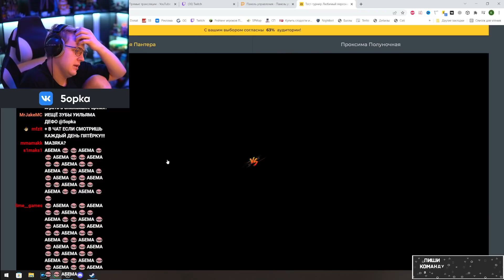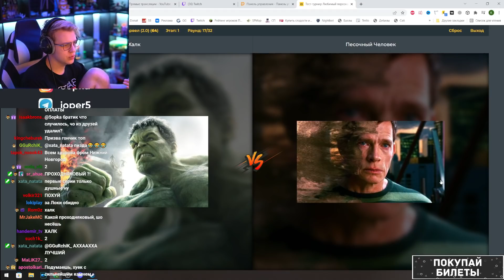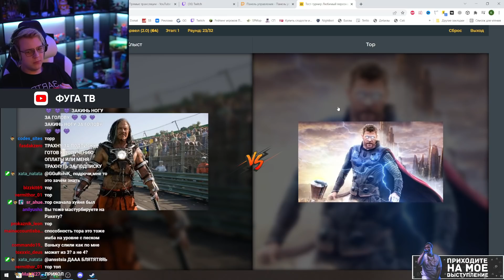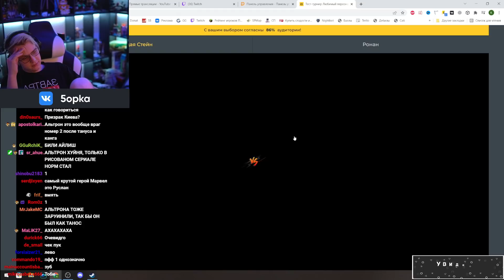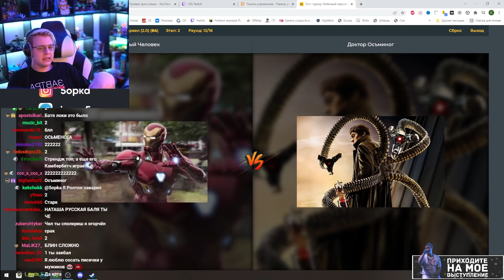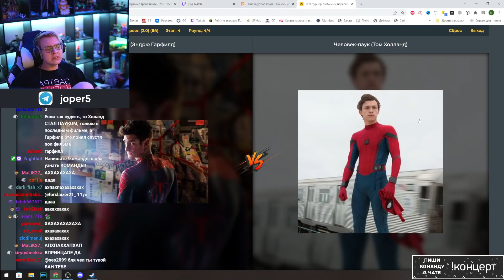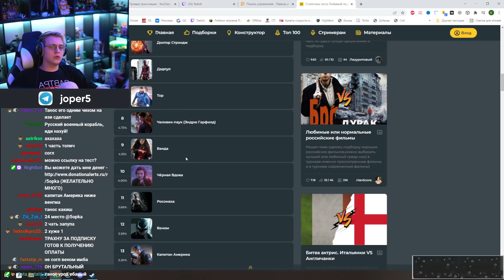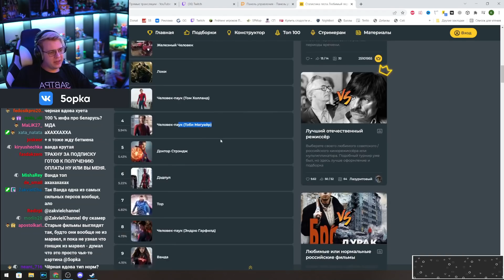Пятёрка Выбирает Любимого Персонажа киновселенная Марвел